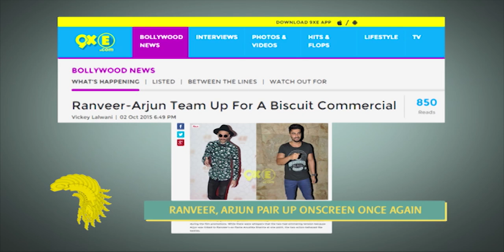Ranveer Singh and Arjun Kapoor PAIR UP Onscreen Once Again | SpotboyE